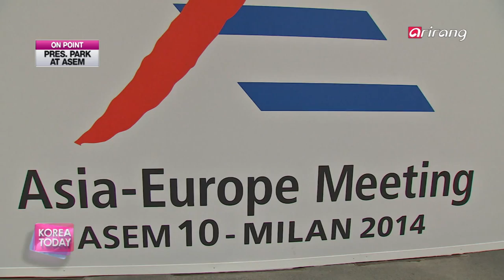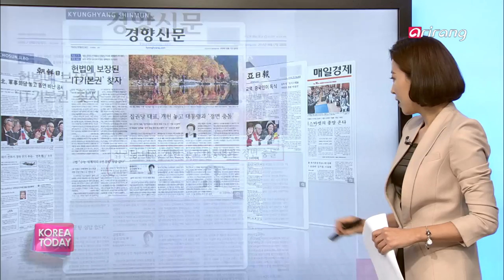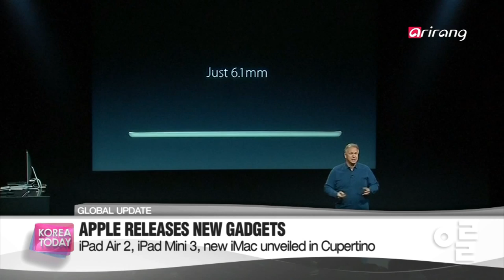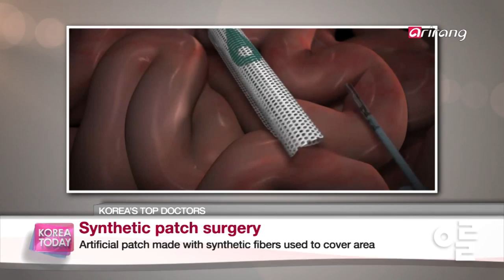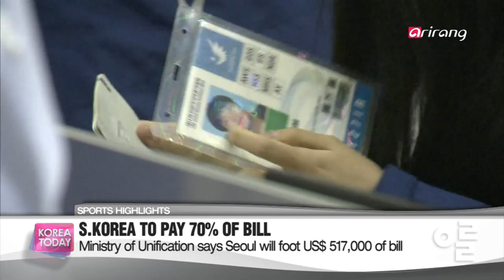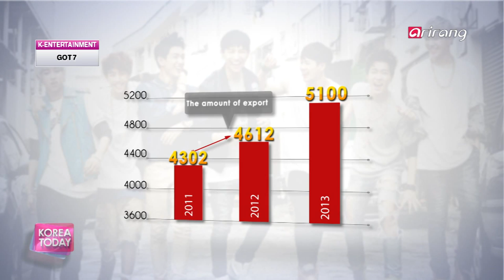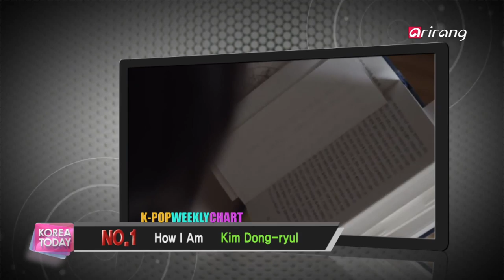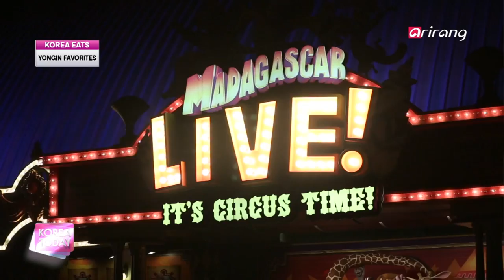Korea Today Ep682 Summary on Park′s visit to Italy for ASEM summit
Phone Interview
Summary on Park′s visit to Italy for ASEM summit
President Park Geun-hye visited Italy to attend the 10th ASEM summit. Reporter Choi Yoo-sun in Italy is on the phone to give us a brief summary on president Park’s address, its interpretation and accomplishment.
K-ENTERTAINMENT
K-Pop′s Next Generation Powerhouse, GOT7
They are considered the third generation K-pop leaders that will power through the industry both in Korea and abroad. GOT7, what have they got, and how are they extending their global reach. Denny Hong looks at one of the next K-pop powerhouses.
KOREA EATS
Enjoying Yongin to the Fullest
If you′re looking for somewhere to get some fresh air without traveling too far, we bring you some ideas from Yongin. Get a taste of outdoor fun at its landmark amusement park, and chef Matthew Chung will show us dishes perfect for family and friends.

전화연결
대통령 이탈리아 순방 정리
제 10차 ASEM 정상회의에 박근혜 대통령이 참석했다. 대통령의 ASEM 정상회의 참석의 성과와 연설을 이탈리아 현지에 나가있는 최유선기자와 전화연결을 통해 다시 한번 정리 해본다.
K-ENTERTAINMENT
세대교체 예감, 무서운 신인 GOT7
3세대 아이돌 그룹의 대표 주자 중 하나인 GOT7! 국내는 물론 해외 팬들의 마음을 사로잡은 그들에 대해 자세히 분석해보는 시간! GOT7의 매력과 앞으로의 발전 가능성 등 다양한 이야기를 함께 들어보자!
KOREA EATS
가을 소풍 가기 좋은 곳 용인
서울 근교로 가을 소풍을 떠나기 좋은 곳 용인! 용인을 대표하는 유원지인 에버랜드를 재밌게 즐기는 법과, 소풍에 어울리는 맛있는 음식들을 만나 보자. 가족 혹은 연인과 함께 떠나는 용인 나들이!